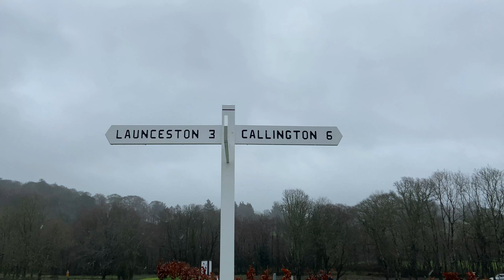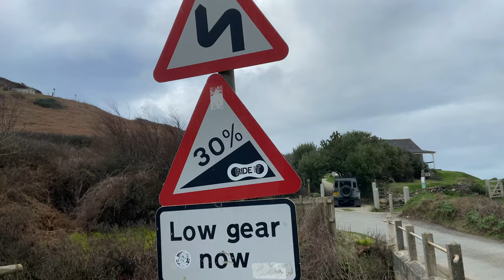What am I doing to Myself!?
Heading back along the North Cornwall Coast into North Devon on my way back from a long weekend on the edge of Bodmin Moor. I decided to capture five Official climbs along the coast. I rode just 24km, but ascended 1000m, bearing in mind, 12km of that was he descent back down the hill. Standing in my way was Boscastle Hill, Coombe Hill, Crackington Haven and no less than two 30% climbs of the beautiful must do climb of Millook and one of the steepest stretches of road I've ever seen, Clovelly! Which is the first climb I can honsetly looked steep on camera!!!

Insta360 Camera's